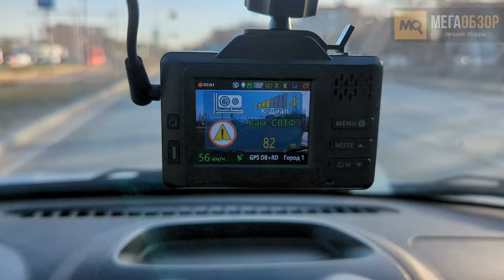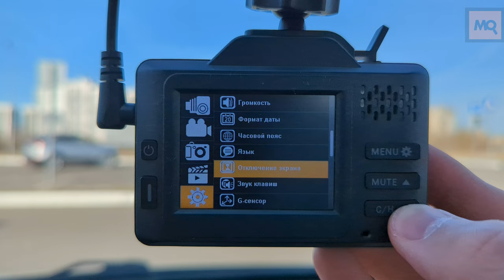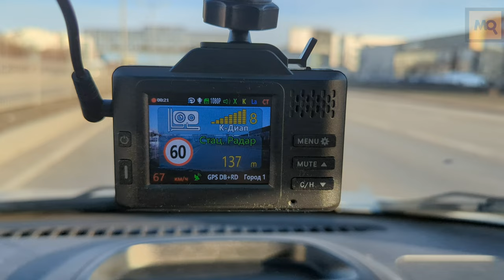Playme Lite обзор. Гибридный видеорегистратор до 10 тысяч рублей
Playme Lite – лучший гибридный видеорегистратор в ценовом сегменте до 10 тысяч рублей, эффективно детектирующий переносные радары и стационарные камеры, а также фиксирующий в деталях происходящее на дороге. Детальные настройки, поворотное крепление, информативный дисплей, голосовые уведомления, режим IQ RADAR, поддержка емких карт памяти, суперконденсатор.